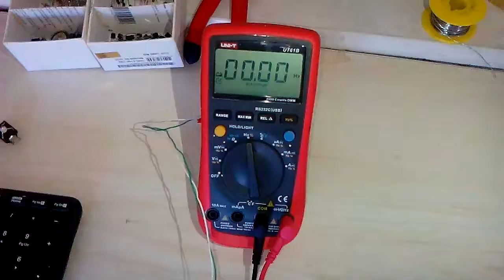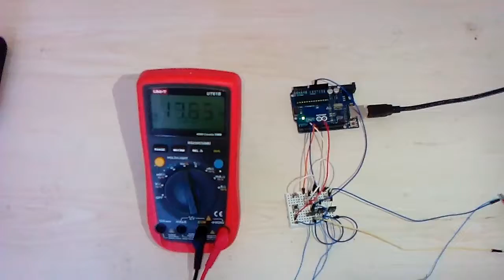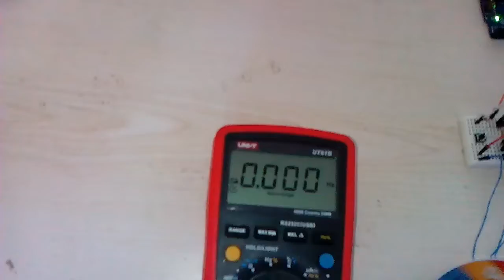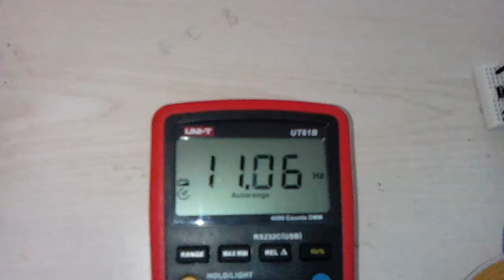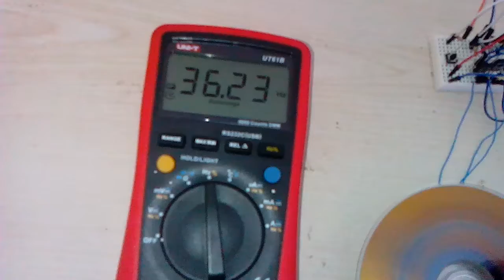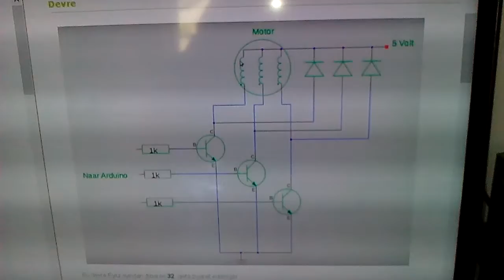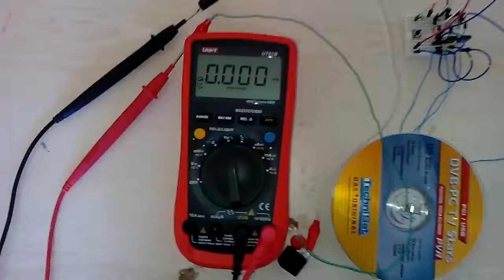Hdd motor drive with arduino 5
HDD motor drive circuit and arduino program and round per second counter circuit are